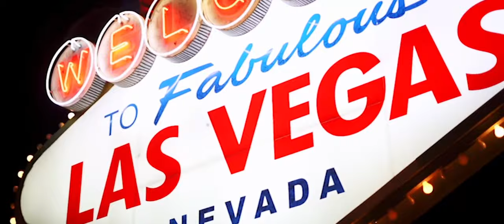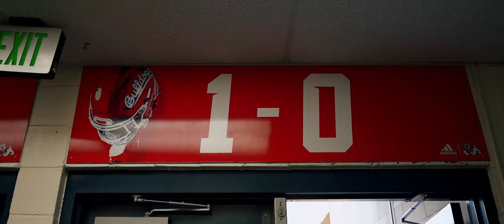Fresno State Football: Game Day at UNLV (11/7/20)